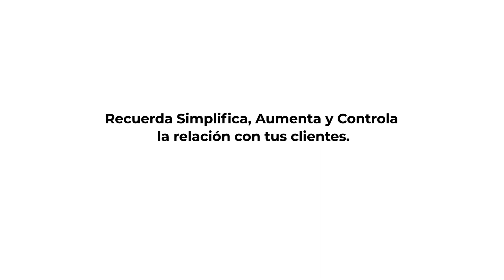#10 DruID & Salesforce Native Connectors (CIAM - 10 Topics que no te puedes perder)